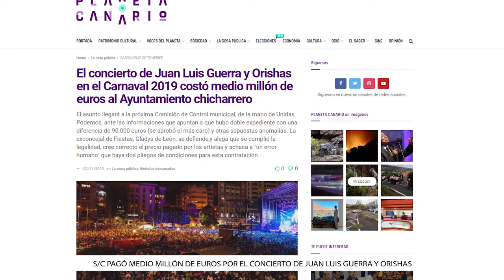La Tertulia 7 noviembre - Primera parte